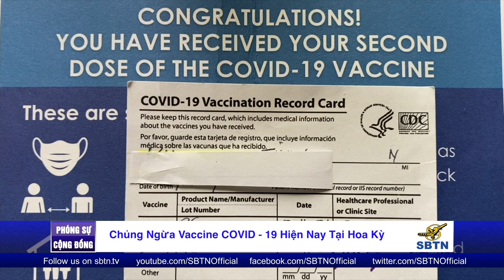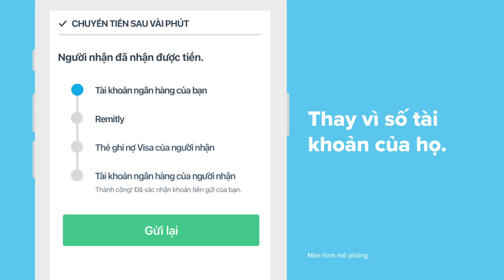PHÓNG SỰ CỘNG ĐỒNG: Các loại Vaccine COVID-19 hiện nay tại Hoa Kỳ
Để khẩn cấp chống lại đại dịch COVID-19 đang tàn phá thế giới, cơ quan FDA (cơ quan quản lý thực phẩm và dược phẩm Hoa Kỳ) đã cho phép “sử dụng khẩn cấp” 3 loại thuốc chủng ngừa của hãng Pfizer, Moderna và Johnson & Johnson (J&J). Trong cộng đồng người Mỹ gốc Việt tại Hoa Kỳ ,nhiều người chờ đợi để được chích ngừa. Có người vì bị nhiễm COVID-19 nên chưa được chích ngừa, nhưng cũng có người không muốn chích vaccine COVID-19. 3 loại vaccines hiện nay loại nào an toàn hơn? Phóng Viên Vũ Nhân tường trình trong phóng sự sau đây